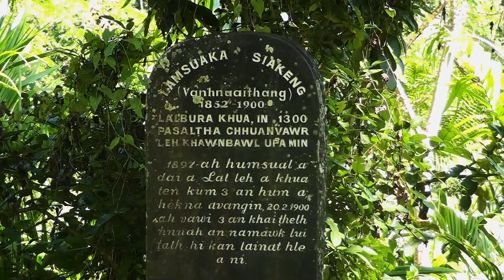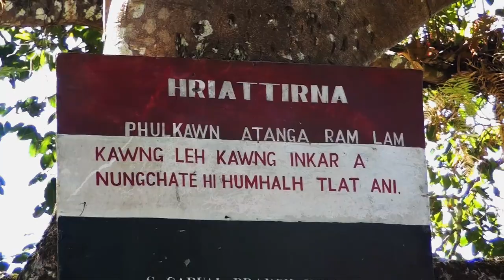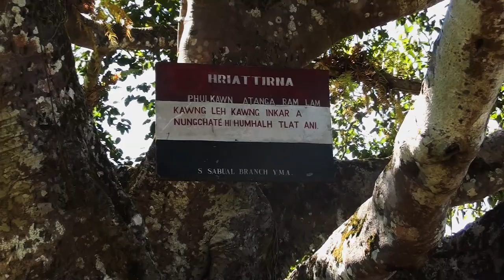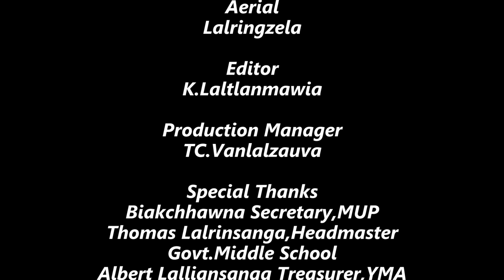Khawbul ramngaw S. Sabual